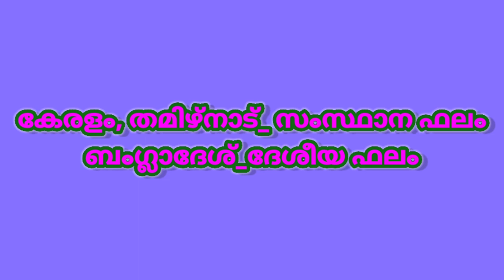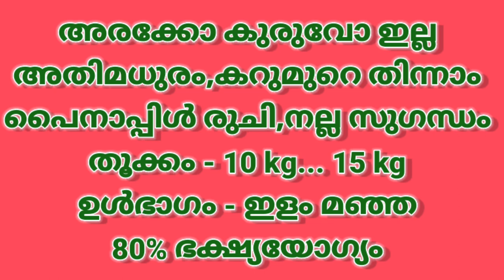നല്ല ഗുണനിലവാരം ഉള്ള വ്യത്യസ്ത ഇനം ചക്കകൾ|Varieties of Jackfruit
പ്ലാവ് ഇനങ്ങൾ
നല്ല ഗുണനിലവാരം ഉള്ള വ്യത്യസ്ത ഇനം ചക്കകളെ പരിചയപ്പെടാം. അരക്കും കുരുവും ഇല്ലാത്ത നല്ല മധുരമുള്ള കറുമുറെ തിന്നാവുന്ന ഇനമാണ് ഏറ്റവും പുതിയ ഇനം.
വ്യത്യസ്ത ഗുണങ്ങളുള്ള ഇവ എല്ലാം തന്നെ ഒന്നിനൊന്ന് മെച്ചപ്പെട്ടതു തന്നെ. Jackfruit varieties.

നിത്യവഴുതന, നിത്യവഴുതന ഗുണങ്ങൾ, നിത്യവഴുതന കൃഷി, നിത്യവഴുതന തോരൻ, ഇത്തിരി കുഞ്ഞനിലെ ഒത്തിരി ഗുണങ്ങൾ,